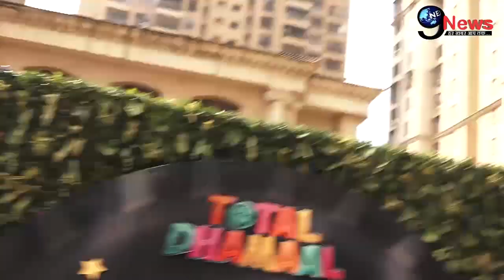Trailer Launch Of Total Dhamal! Madhuri Dixit Grand Entry with Husband Anil Kapoor